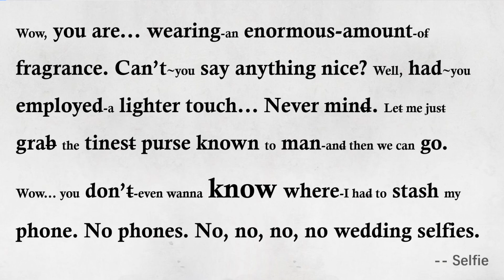【一起学英语 听力讲解&练习】如何快速听懂美国人说话？看完你就会明白 坚持这样练英语听力，1个月就能看到效果 今日难度★ ★ ★ ☆ ☆